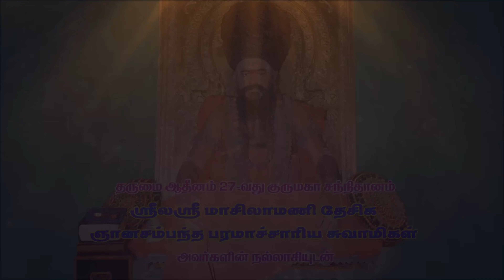Thiruvidaimaruthur, Mattiyur - Sri Maha Maari Amman Temple Kumbabisheka Vizha | Thiruvaiyaru | 2023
Thiruvidaimaruthur, Mattiyur - Sri Maha Maari Amman Temple  Kumbabisheka Vizha | Thiruvaiyaru

ஸ்ரீ மகா மாரியம்மன் ஆலய மகா கும்பாபிஷேகம்

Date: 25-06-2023